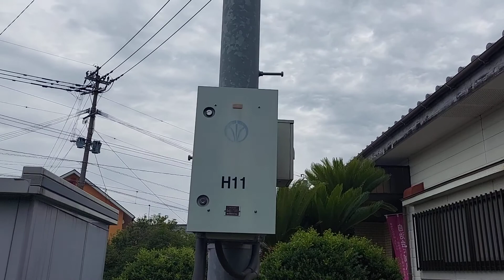防災行政無線チャイム 福岡県飯塚市 『いつかの里 飯塚』12時と福北ゆたか線の踏切 (飯塚ー天道) 公民館横踏切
・撮影場所:飯塚市忠隈327
・制御BOX:H11
・設置年:2009年(平成21年)
・時報1日2回
12:00『いつかの里　飯塚』(歌い出しVer)
18:00『いつかの里　飯塚』(サビVer)
★備考
今日も『いつかの里　飯塚』の再撮影をしましたが、途中で踏切が鳴ったので踏切も撮影しました。